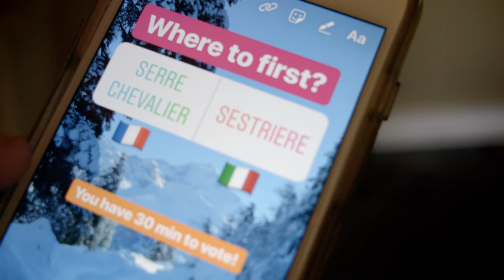FW 18/19 Teaser | Salomon TV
We are less than 2 months from the start of snow season in the northern hemisphere, so it's time to get fired up for winter! In this season of Salomon TV we will visit BC, Tibet, Georgia, Utah, Italy, France, Austria, and Switzerland. Get ready. It's going to be a fun ride!

Featuring: Cody Townsend, Victor Muffat-Jeandet, Kalen Thorien, Chris Rubens, Stan Rey, Josh Daiek, Alexi Godbout, Leah Evans, Jordan Temkin, Michael Zaretzke, and Benoit Sublet.

Produced by Switchback Entertainment